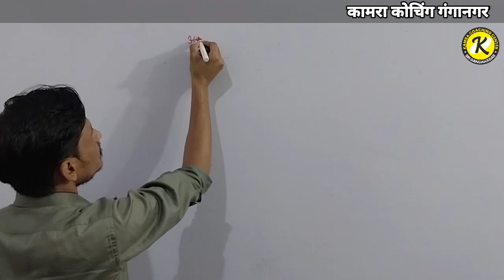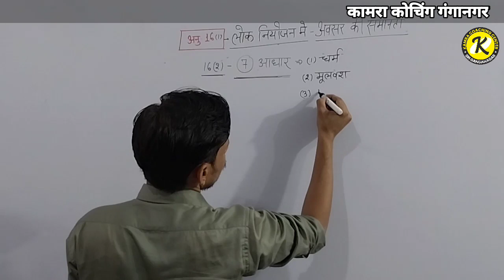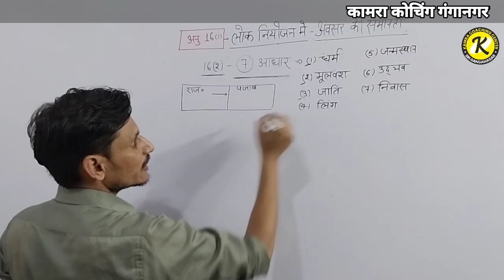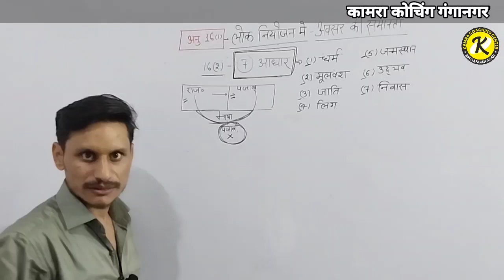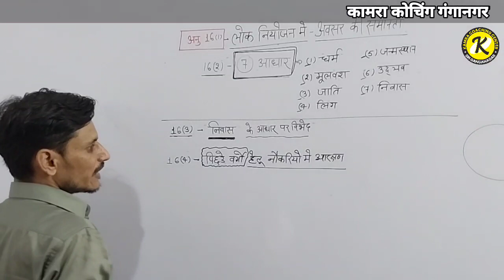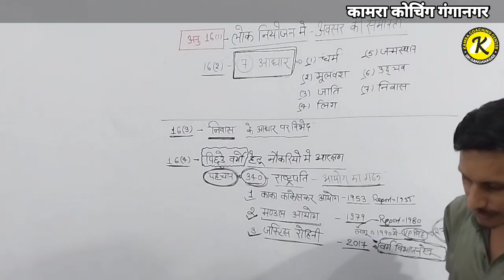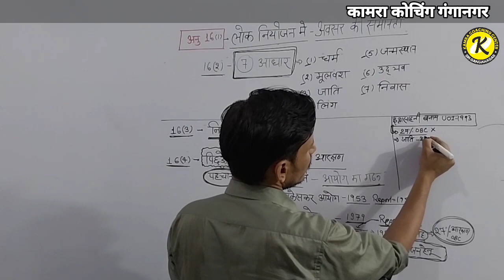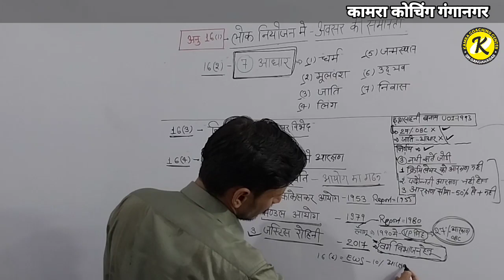मौलिक अधिकार PART-6 || Indian polity || Kamra Coaching Ganganagar || BY PREM SIR